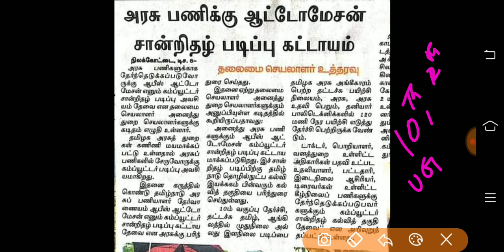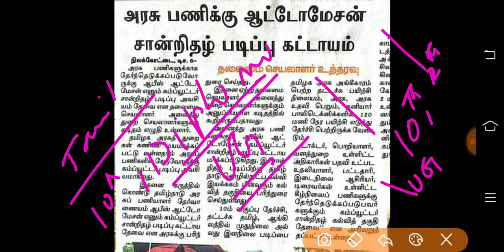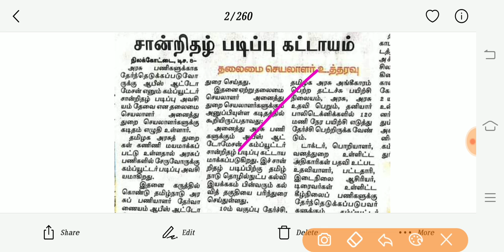PSTM - COA - FULL DETAILS